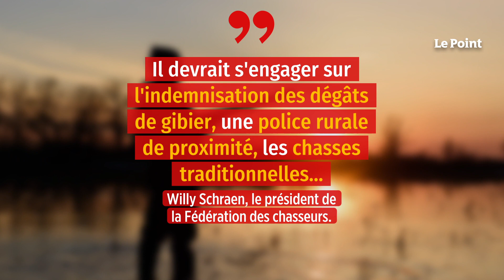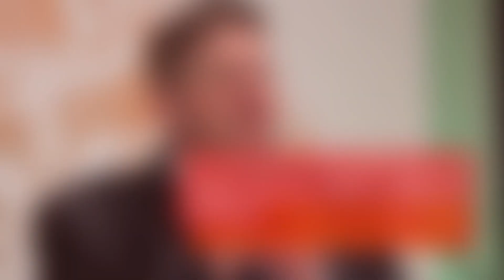Le président de la Fédération des chasseurs apporte son soutien à Macron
C'est un soutien de poids en faveur du chef de l'État, à moins de deux semaines du premier tour de la présidentielle. Dans un entretien accordé au Parisien, Willy Schraen, le président de la Fédération des chasseurs, qui compte plus d'un million d'adhérents en France, a annoncé qu'il voterait pour Emmanuel Macron « dès le premier tour ». Pour justifier son choix, Willy Schraen a évoqué le bilan du quinquennat de l'actuel locataire de l'Élysée, mais également les mesures qu'il pourrait être amené à prendre dans les prochains mois : « Il devrait s'engager sur l'indemnisation des dégâts de gibier, une police rurale de proximité, les chasses traditionnelles… Il mettra toute son énergie pour répondre à nos demandes. J'ai sa parole. Il ne m'a pas déçu. Aucune loi ou amendement pouvant abîmer la chasse n'a été adopté dans ce quinquennat. À chaque fois qu'on a eu un problème à régler avec un ministre de l'Écologie, il est intervenu », détaille-t-il auprès de nos confrères.